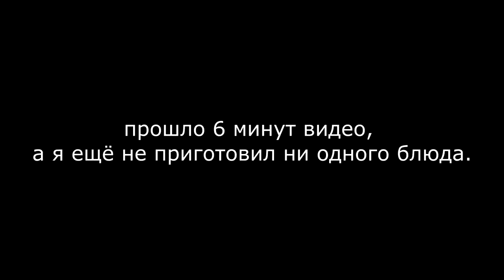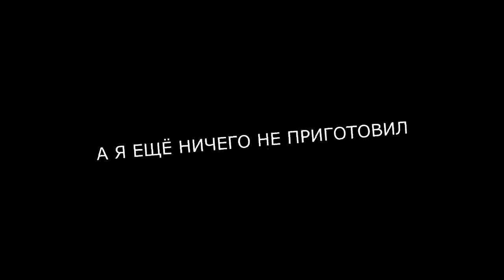3 ЛУЧШИХ БЛЮДА В МИКРОВОЛНОВКЕ 720 x 1280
3 ЛУЧШИХ БЛЮДА В МИКРОВОЛНОВКЕ 720 x 1280